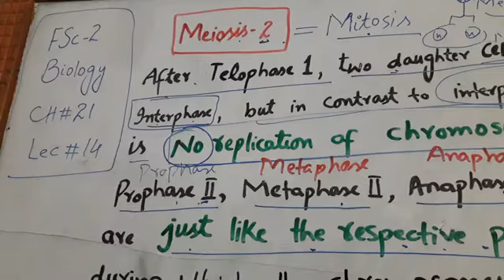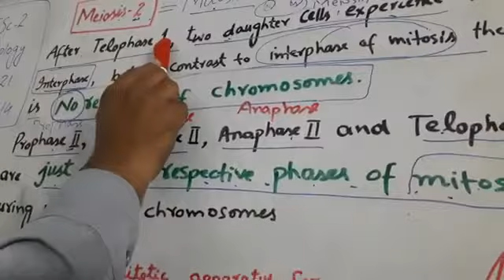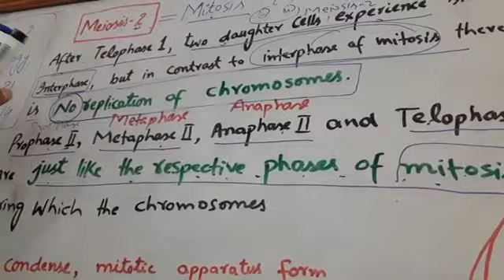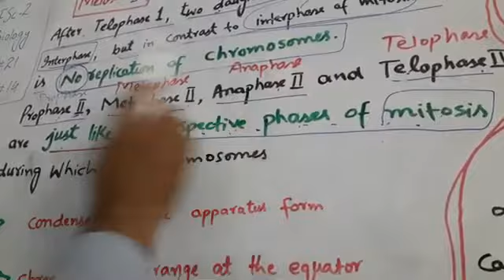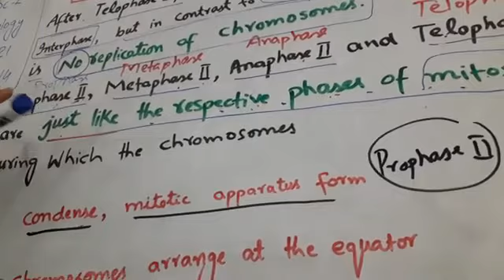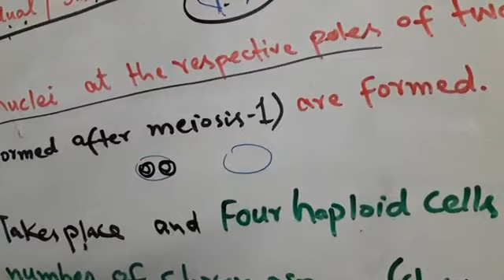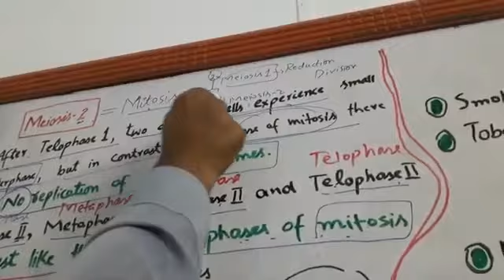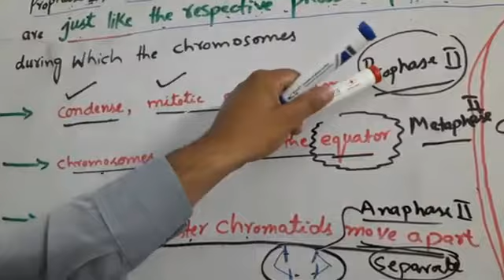14th lecture bio